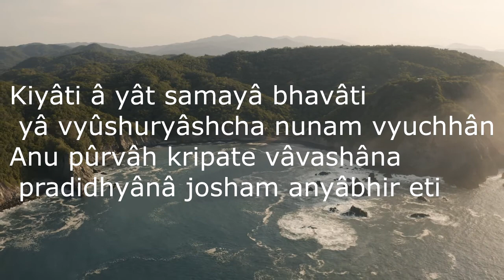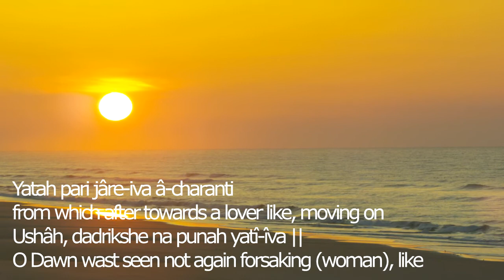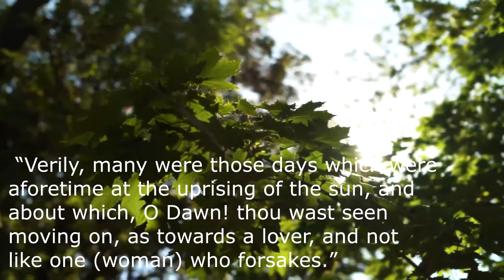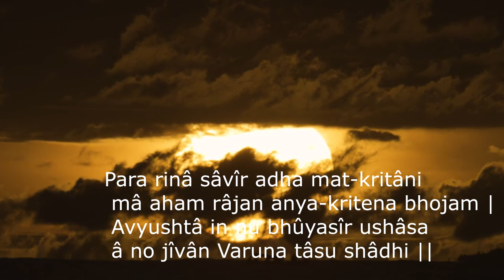When will the sun arise: Arctic Home of the Vedas- Pt 5B - I Want To Know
Exploration of the theory the home of the Vedic Civilization is in the far north.

00:00 Three Rig-Vedic passages about long dawns, hitherto misunderstood, discussed

07:50 Long interval of several days between the first appearance of light and sunrise

13:36 Expressly mentioned in the RigVeda, VII, 76, 3

15:29 Existence of many dawns before sunrise